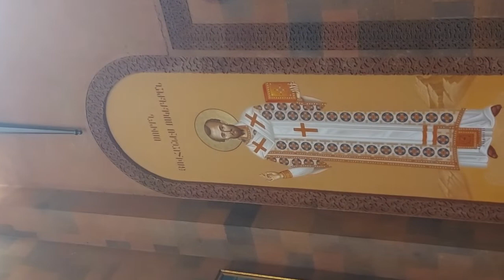Տեր Ողորմյա։ Աբովյանի Սուրբ Հովհաննես Մկրտիչ եկեղեցի։ Ter voxormir Ter voghormya Abovyani ekexeci.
Պատարագիչ` Տեր Սմբատ քահանա Սարգսյան։